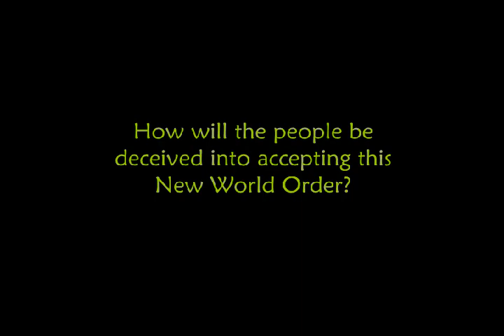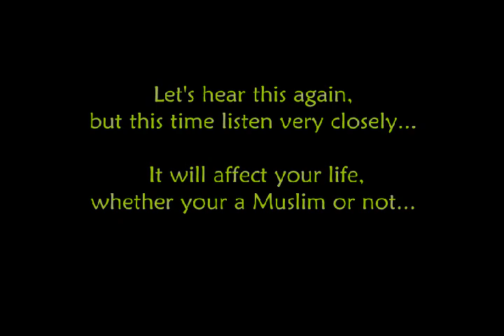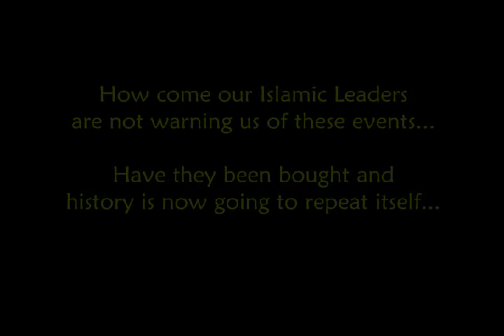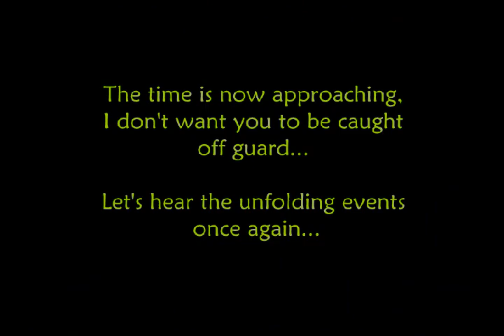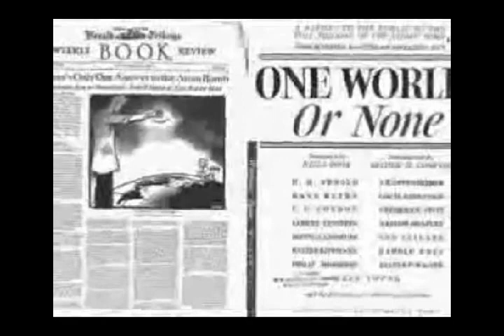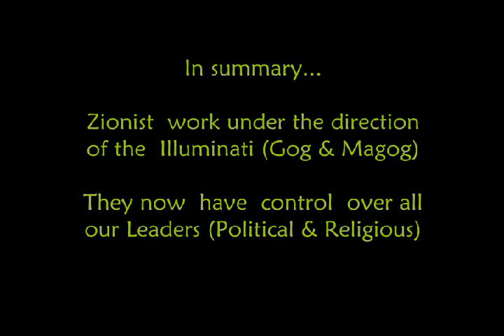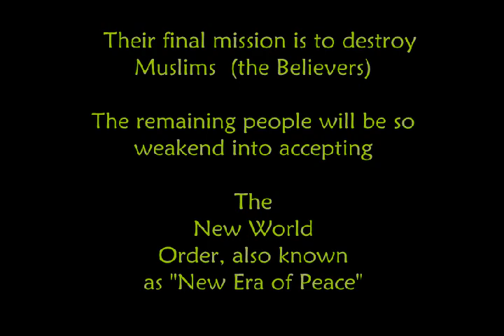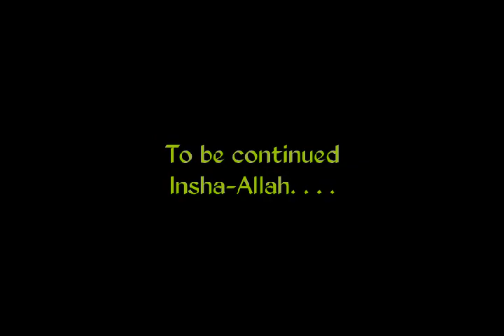Caliph Pt 15 - World War 3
This video is only a part of a series called The Caliphate. This episode deals with how World War 3 is being setup between the Zionist and Muslims and how the New World Order will be brought onto the people.

[DISCLAIMeER: The views and presentation are not necessarily mine. I post this so we can have an open discussion.]